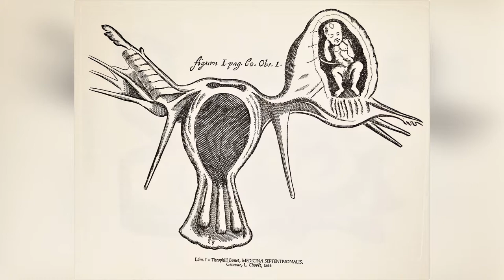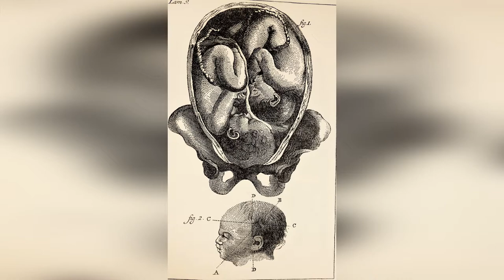История медицины в гравюрах Акушерство Запретная медицина Альтернативенная история Шесть гравюр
Публикую по частям книгу "История медицины в гравюрах" испанского издания, в которую входят редчайшие гравюры посвящённые медицинской теме. Сама по себе книга очень редкая по сути считается эксклюзивом в испаноговорящем мире. Для русско-говорящего сообщества думаю будет интересно ознакомиться с таким редким изданием. В этом ролике представлено шесть гравюр посвящённых теме "Акушерство" разных эпох, 13-14 части.

Являясь поклонником альтернативной истории решил выставить эту коллекцию для ознакомления и возможного использования материала для людей кому близка эта тема. Если нужны фотографии из этого ролика их можно скопировать вот тута:

Названия гравюр по очередности в ролике:
1Theophili Bonet. Medicina Septentrionals. Genevae, L. Chovet, 1586
2 Thomae Bartholini, Anatome.Lugduni Batavorum, Officina Hackiana, 1673
3 Juan de Navas, Elementos del arte de partear. Madrid, Imprenta real, 1795
4 Juan de Navas, Elementos del arte de partear. Madrid, Imprenta real, 1795
5 Juan de Navas, Elementos del arte de partear. Madrid, Imprenta real, 1795
6 Juan de Navas, Elementos del arte de partear. Madrid, Imprenta real, 1795

Почему я назвал "Запретная медицина"? На мой взгляд не всё так однозначно в официальной медицинской тематики в прочем, как и с официальной историей.Наглядно это нам демонстрируют гравюры дошедшие до наших дней. Кто что-то заметил? Пожалуйста, комментируйте. Буду рад обсудить тему.

По вопросам покупки или обмену гравюрами обращайтесь. Всегда готов рассмотреть интересные предложения.